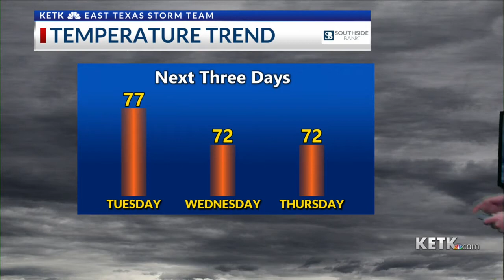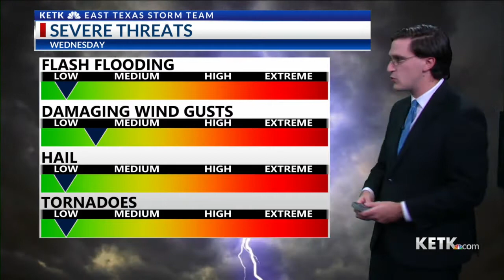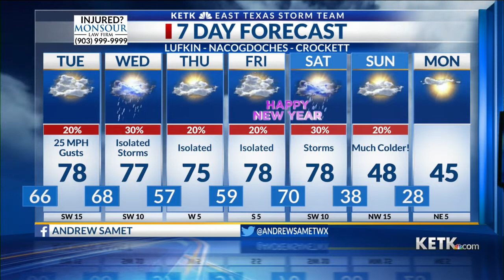Monday Evening Forecast 12-27-21